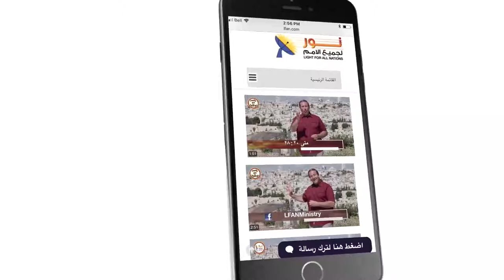443 الله يستجيب لصلوات فاديا وأشواقها نحوه؟